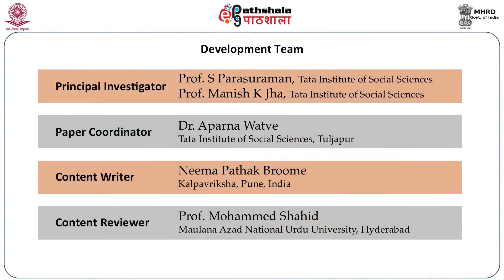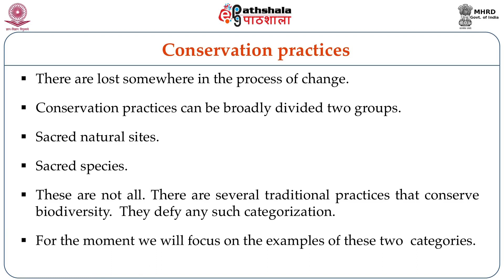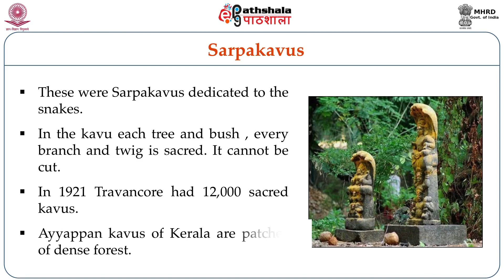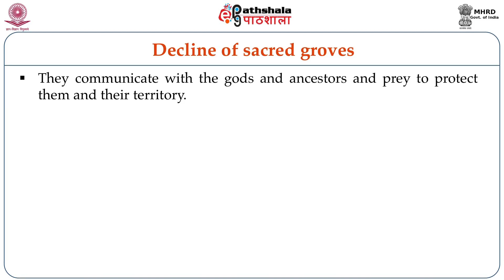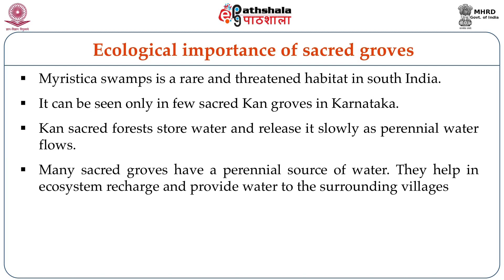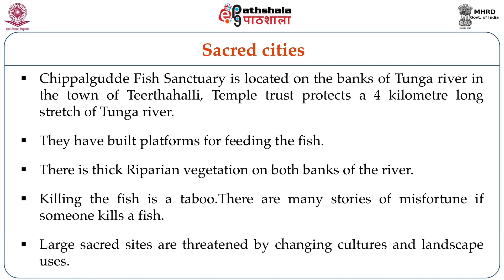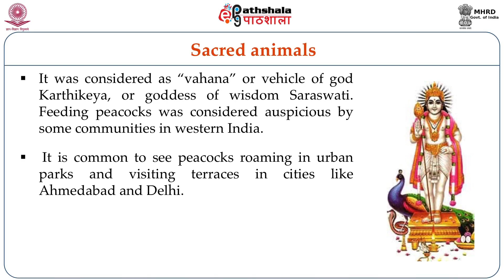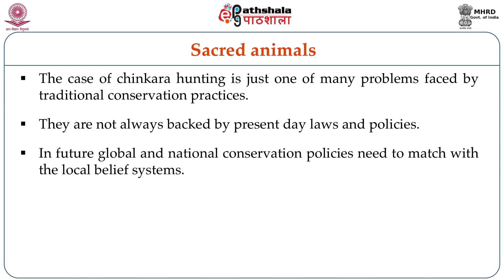Conservation of ecosystems and species in India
Paper:  Environment and Society